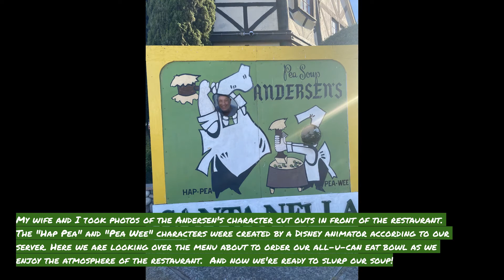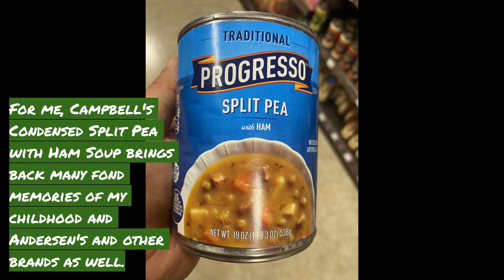Steve and Lucille's Andersen's Pea Soup Experience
Steve finally gets to introduce his wife Lucille of more than 20 years of marriage to the Andersen's Pea Soup and Restuarant in Santa Nella Village, CA.